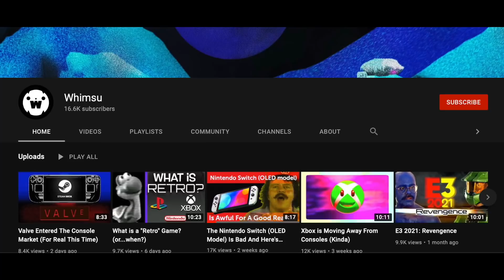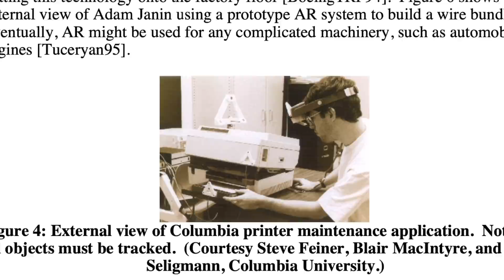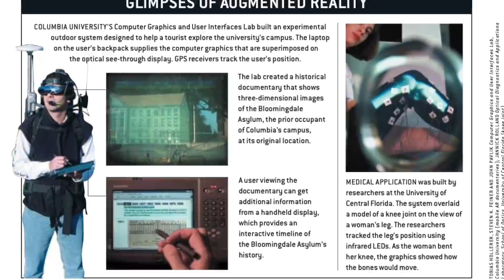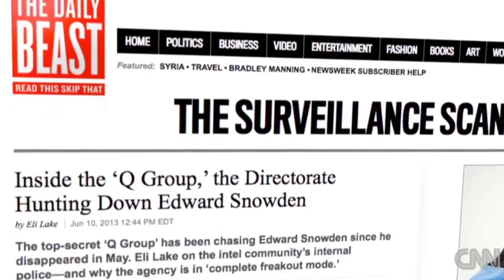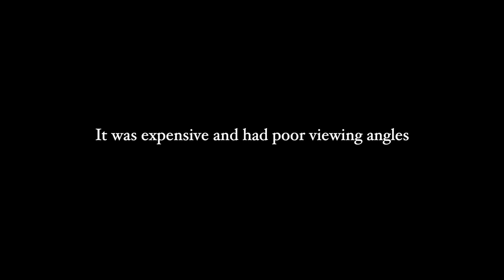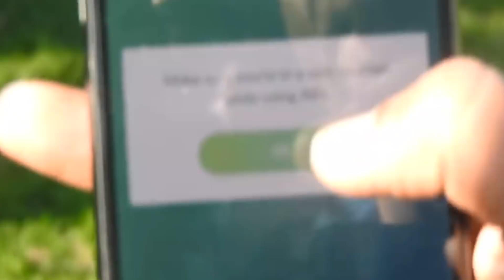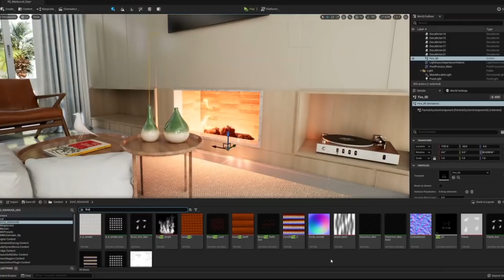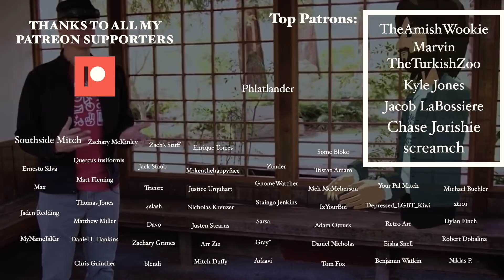Augmented Reality: A Failed Promise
Augmented Reality. It’s like reality, but better.
At least that’s what they tell me.

Additional Footage Credits:

Ádám Horváth
AR MR XR
최성광
Adam C
ILMVFX
Raymond N
IGN
JSFILMZ
CNN
CNET
Engadget
lukejmu
Super Tech Camp
Rich Radke